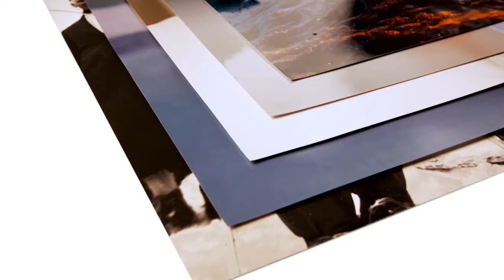CEWE WANDBILDER als Premium Poster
Wählen Sie zwischen vier Profi-Fotopapieren und einem Fine Art Matt Print. Jede Papiersorte gibt Ihrem Motiv eine einzigartige Wirkung. Das Premium Poster Perlmutt besitzt eine einzigartige Veredelung durch metallischen Glanz. Das Premium Poster Glänzend verfügt über eine hohe Detailwiedergabe mit Edelglanz-Oberfläche. Das Premium Poster Seidenraster hat eine erhabene Struktur und kräftige Farbwirkung. Das Premium Poster Matt überzeugt durch seine matte Oberfläche mit sattem Farbspektrum. Das Premium Poster Fine Art Matt besticht durch seine samtene Papierstruktur.